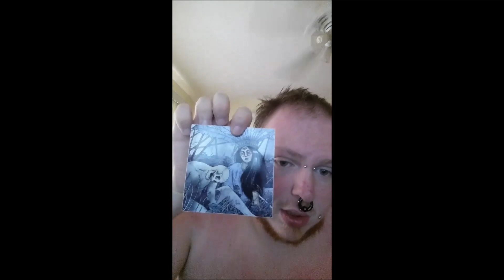Viewer questions reupload-TonyTheTiger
heres the 2nd time uploading your questions the first video was shit so i redid it hopefully this time it will turn out good